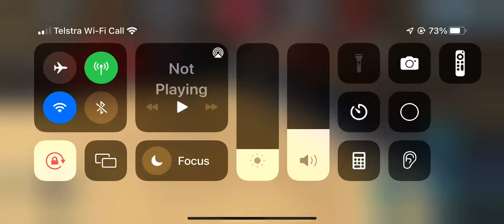Playing a game on 2 k mobile